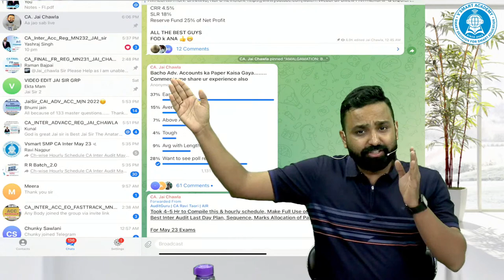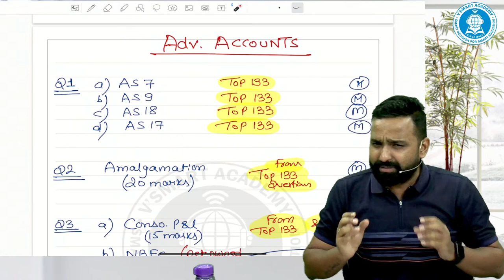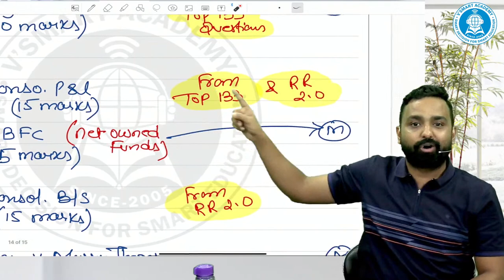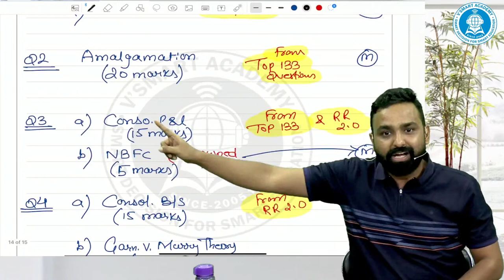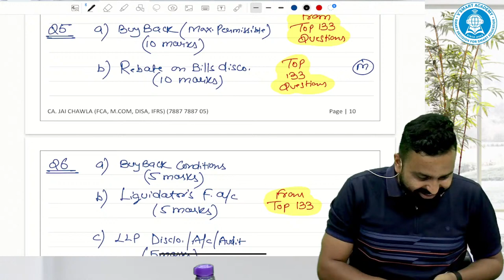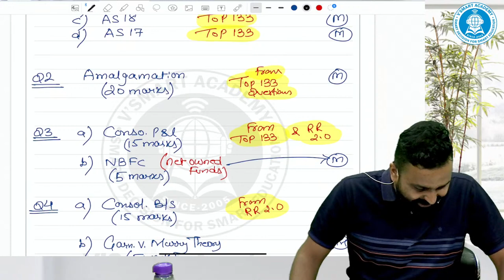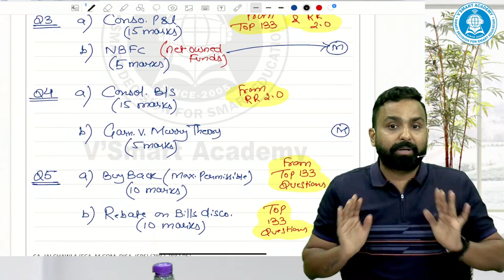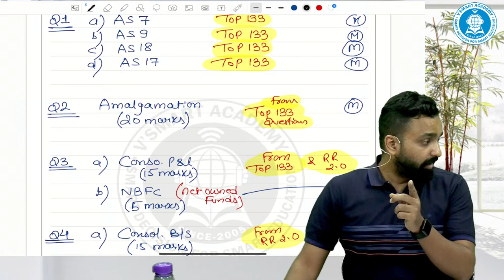CA INTER | ADV ACCOUNTS | PAPER REVIEW | MAY 23 | CA Jai Chawla